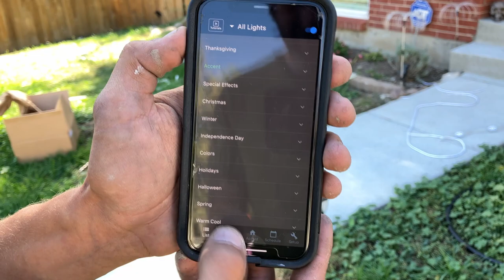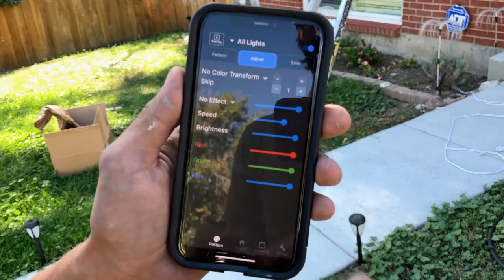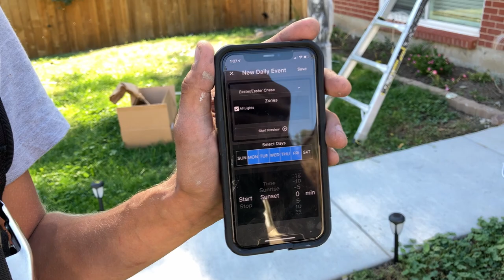Jellyfish Lighting (Discount) - Permanent Holiday and Security Outdoor Lighting Solution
Let them know Klesh (and my Sales rep Weston) sent you, but only if you want the best pricing on your Jellyfish light / lighting home system! May not be available in your area, but still worth asking!